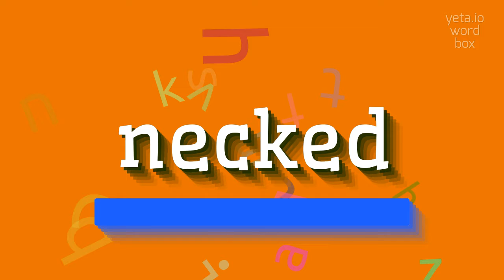NECKED - How to say Necked?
NECKED - Unlocking the correct sound of Necked in 2023

The term 'necked' can have different meanings depending on the context.
One meaning refers to the past tense of the verb 'to neck', which means to engage in passionate kissing or embrace, often involving the neck area.
Another meaning refers to being without clothing or exposed, particularly in a way that is considered inappropriate or scandalous.
In a different context, 'necked' can also refer to objects with a narrowed or constricted shape, resembling a neck.

Pronunciation:
The pronunciation of 'necked' is [nekt] with a short 'e' sound.
Alternative variants include [nekt-id] with a long 'e' sound or [nekt-uhd] with a schwa sound instead of the 'e'.

Test yourself by speaking the following examples:
1. They were caught necked in the park, completely unaware of their surroundings
2. The scandalous photo showed a famous celebrity necked on a yacht
3. The guitar had a long, necked body that produced a beautiful sound
4. The swan elegantly stretched its long, necked silhouette
5. In some cultures, it is considered disrespectful to go necked in public